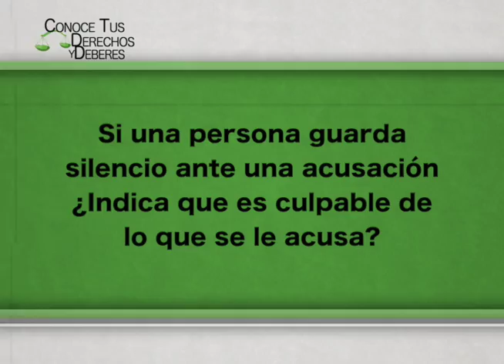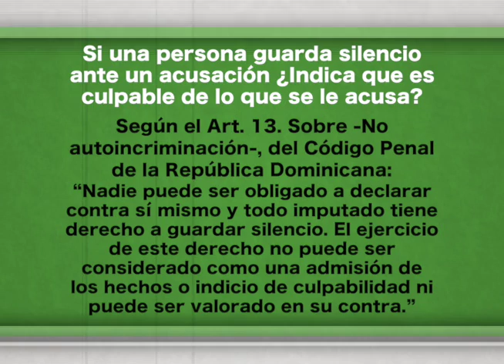JUL 18 2018 CONOCE TUS DERECHOS Y DEBERES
Conoce Tus Derechos y Deberes...Con El Consumidor